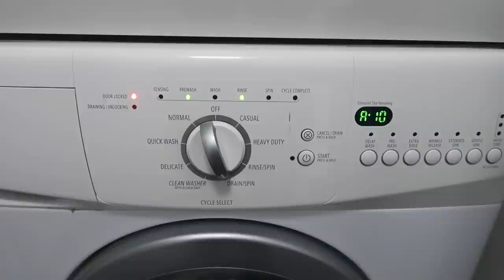ADULTING IS HARD | Trying Whipped Coffee, Fixing My Washing Machine, Working From Home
Another day in my life... and realizing that adulting is hard. In this vlog, my washing machine broke, I'm working from home, tried making whipped coffee for the first time and shared behind the scenes of a sponsored Instagram nail art post. I hope everyone is staying safe.

PRODUCTS MENTIONED:
Sally Hansen Jelly Belly Nail Polishes
Tim Hortons Instant Coffee
Thin Glass Straws
Reusable Coffee Cup
Mason Jar Drinking Glass
Hand Mixer

-Rachel